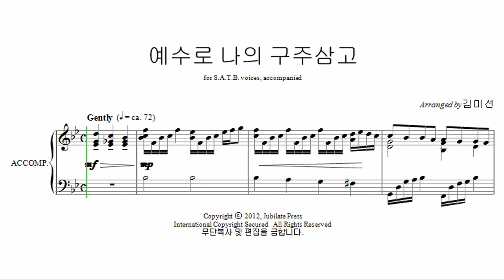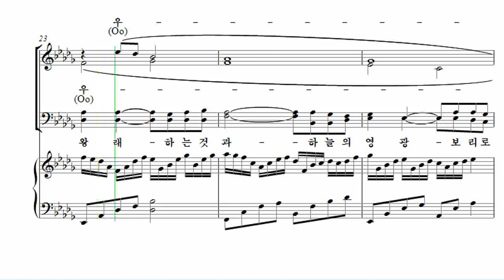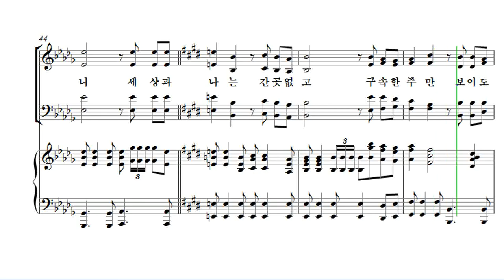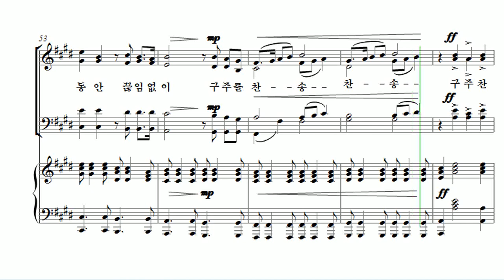[유빌라테 24집] 26. 김미선 - 예수로 나의 구주삼고 Tenor